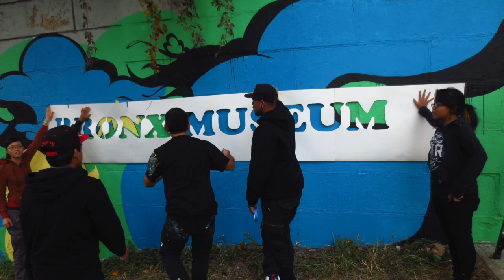Bronx Art Wall (Part I)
The Bronx Museum of the Arts Teen Council Alumni and Cre8tive YouTH*ink with Sofia Maldonado collaborate to create a mural at the Andrew Freedman Home at 166th Street and the Grand Concourse in the Boogie Down Bronx to commemorate The Bronx Museum of the Arts' 40th Anniversary.

This project was generously supported by The Shelley and Donald Rubin Foundation